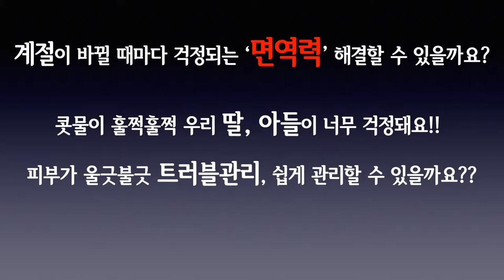스무스베리 요구르트 음료베이스